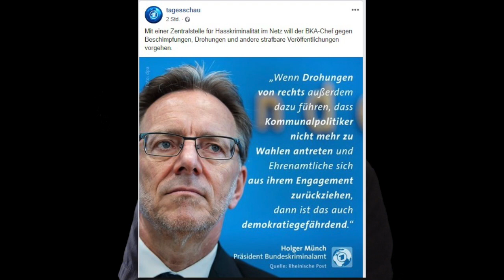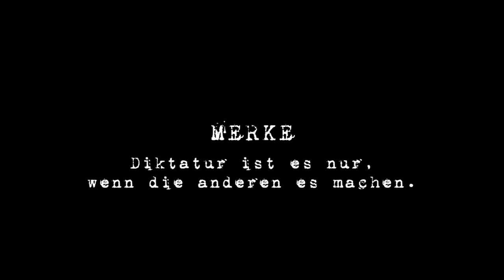Hasskriminalität: Die neue Wunderwaffe gegen Rechts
Jetzt neu im Wiewawunderland BRD: Die "Zentralstelle für Hasskriminalität". Gilt natürlich nur für rechten Hass, weil anderen gibt es ja nicht. Sensationell. Aufschrei? Gibt’s nicht im völlig merkbefreiten Deutschland im Jahre des Herrn 2019.